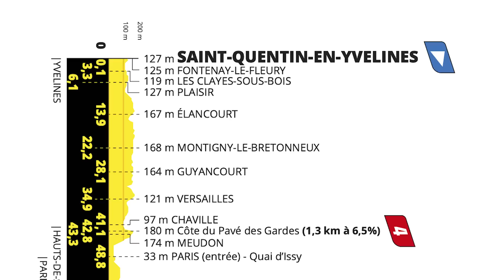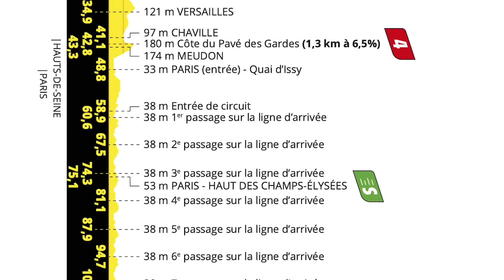Tour de France 2023 Stage 21 Preview: The Prestigious Paris Sprint Day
The Tour de France arrives on the Champs-Élysées for the 49th time for what should be a sprint day - one of the prestigious sprint days - with Jasper Philipsen the favorite, among others, including Biniam Girmay.